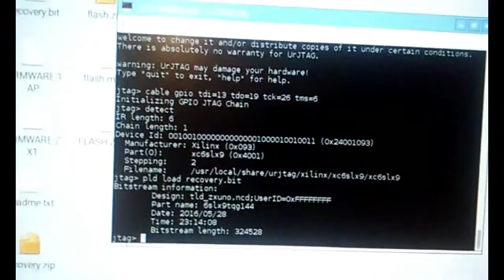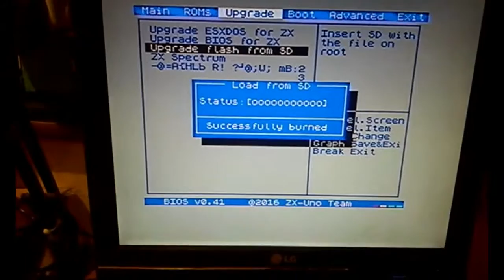Zx Uno - SD Card burn success